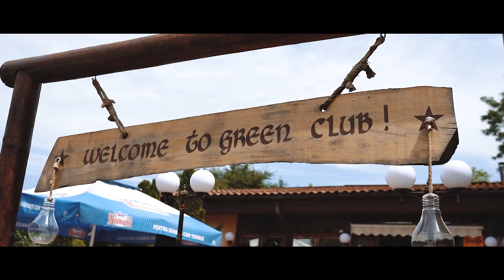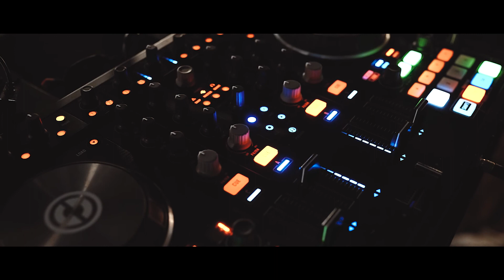22.08.2021 - BOTEZ GALATI